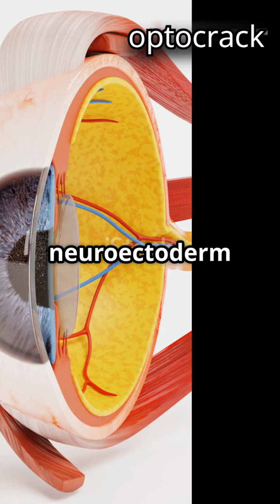Eye Development in 60 Seconds – Optocrack Shorts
Understand the development of the human eye in just 60 seconds! 🌟

🔹 Optic vesicle → lens placode → optic cup
🔹 Key structures in focus: retina, lens, cornea
🔹 Perfect short revision for optometry students